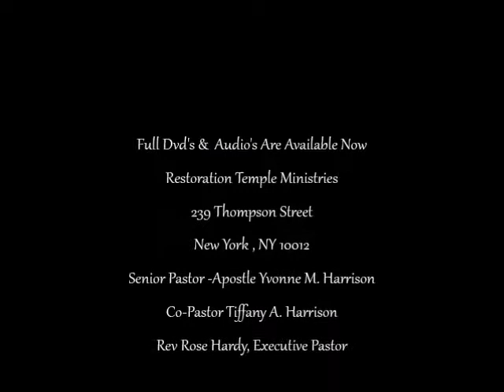Scripture Reading By: Shonnie Bourne- RTM Media Ministry Appreciation Service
Restoration Temple Ministries

Media Ministry Appreciation Service
Scripture Reading By:
Shonnie Bourne
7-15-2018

Restoration Temple Ministries
239 Thompson Street S